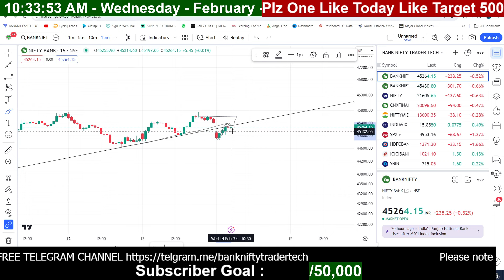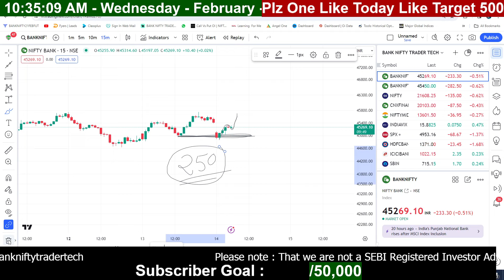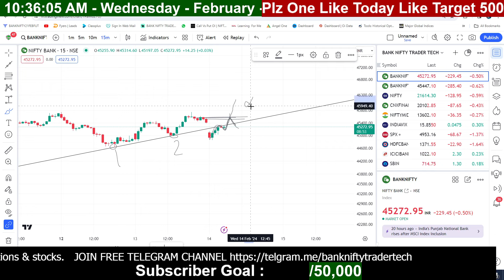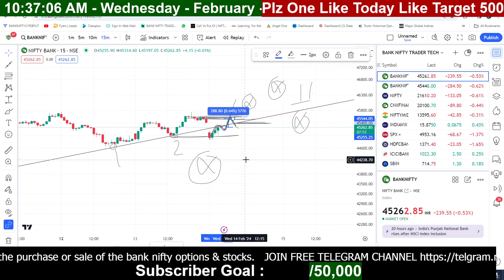14 FEB BANK NIFTY MOVEMENT VIEW POINT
14 FEB  BANK NIFTY MOVEMENT VIEW  POINT  @BANKNIFTYTRADERTECH

NO Call)

banknifty live trading,power of stocks,intrday hunting,how to make profits n trading,trading setup,how to trade after gap up,trading loss,trading se paisa kaise bananye,banknifty live,nifty option trading,option trading live,share market,big profit,pro trading banknifty